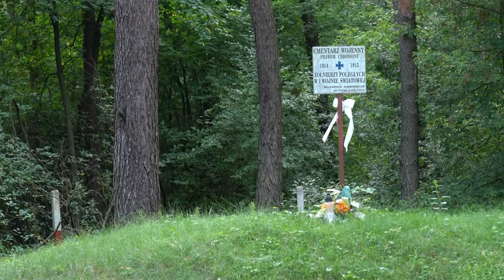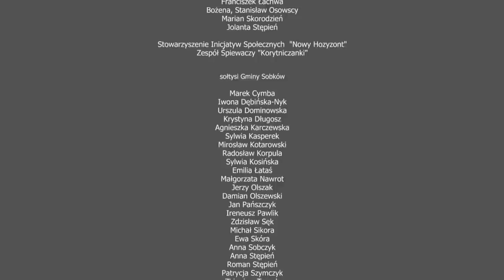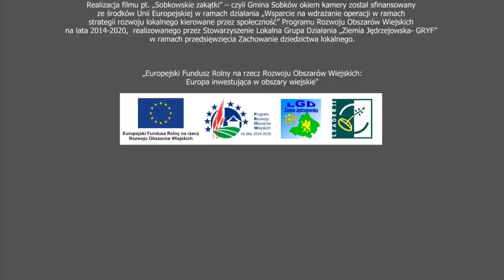Gmina Sobków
Zapraszamy do obejrzenia filmu na temat Całej Gminy Sobków, zawierającego wypowiedzi mieszkańców i przedstawicieli sołectw oraz Wójta Gminy Sobków. Film ukazuje walory kulturowe, historyczne i przyrodnicze naszej Gminy. Zapraszamy do odbycia podróży po naszej pięknej gminie.